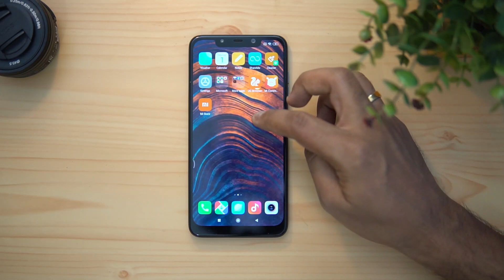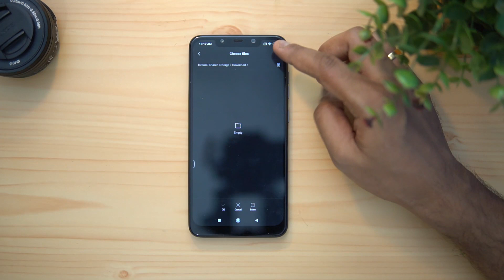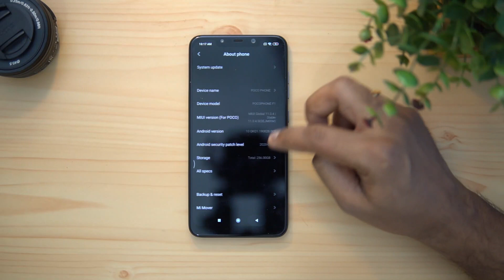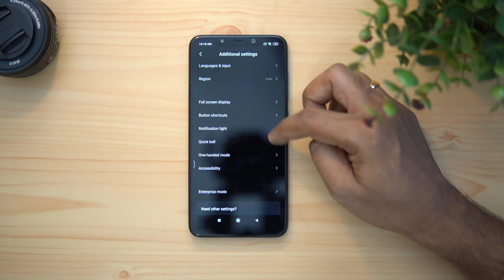Android 10 for Poco F1- Download Now!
Android 10 Update for Poco F1, download Now. You can install Android 10 update on Poco F1.